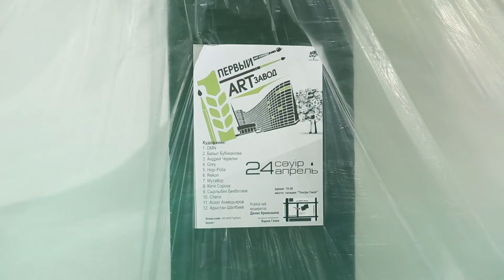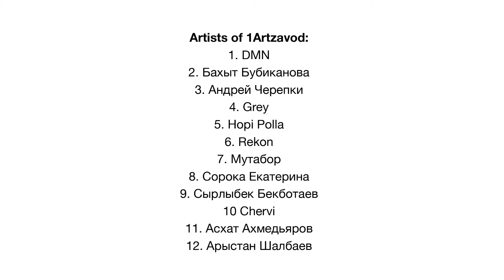Первый Арт Завод